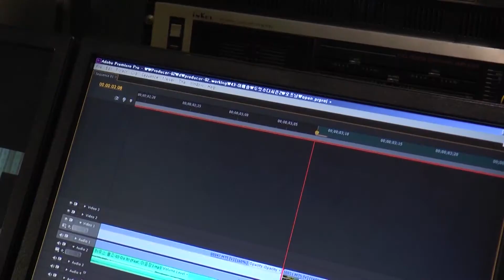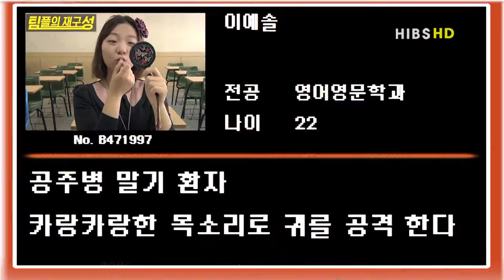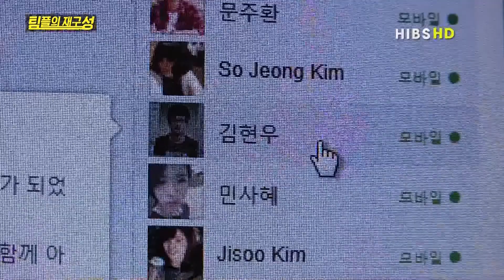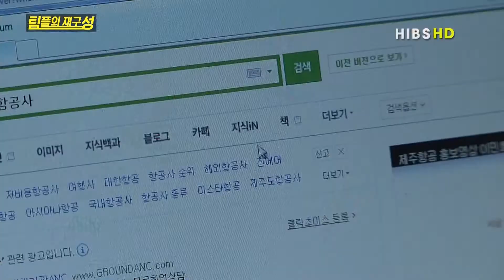[HIBS] Do it 수다 2 3화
홍익대학교 교육방송국 가십 프로그램 Do it 수다 2 제 3화

1. 민폐스타 H
2. 팀플의 재구성
3. 반지의 제왕 게임
4. 위클리 업데이트